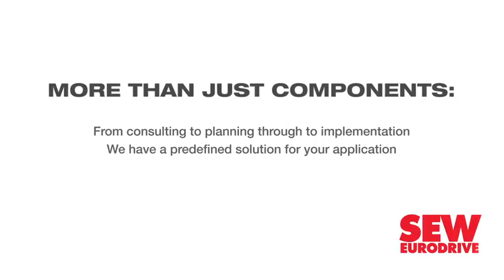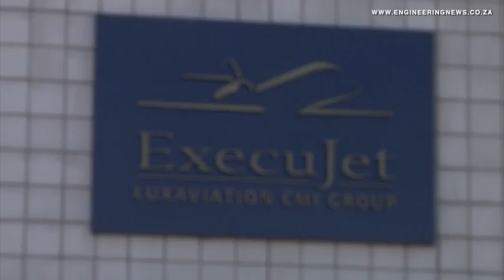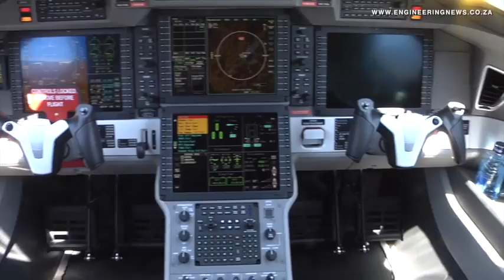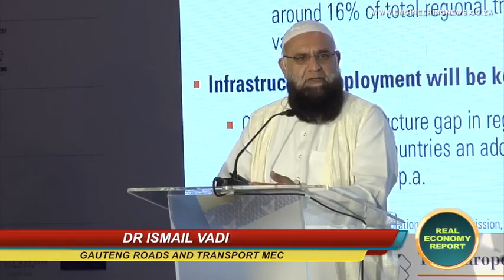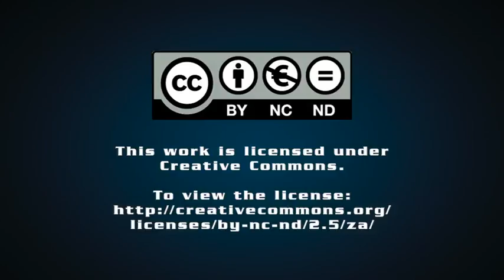ExecuJet welcomes first Pilatus PC-24 aircraft to its fleet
Luxury aviation company ExecuJet last month officially launched and welcomed the Pilatus PC-24 to its fleet at the company’s private terminal at Cape Town International Airport.